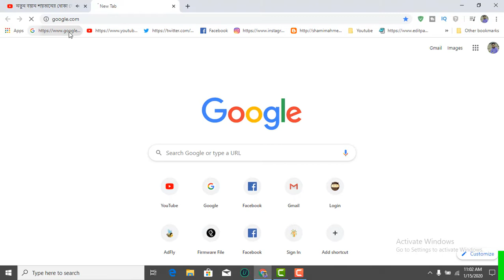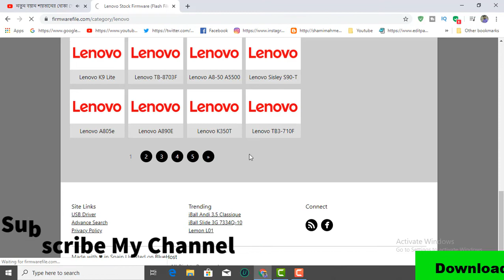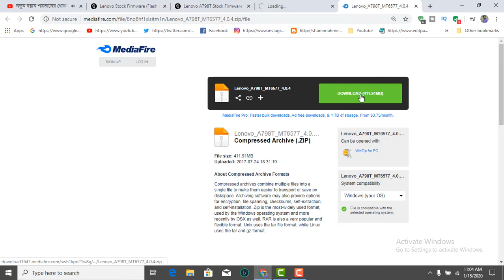How To Download Lenovo A798T Firmware ( Flash File )